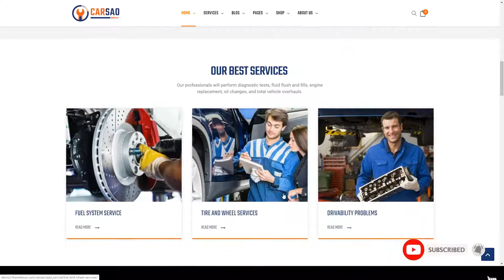Sena - Responsive Car Service WordPress Theme auto centre auto repair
Columns 4+

 Layout Responsive